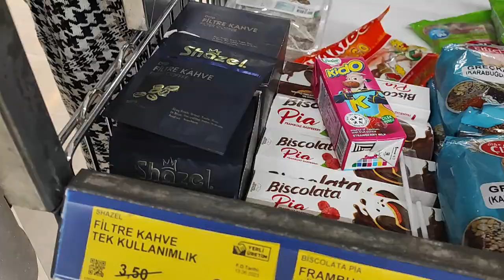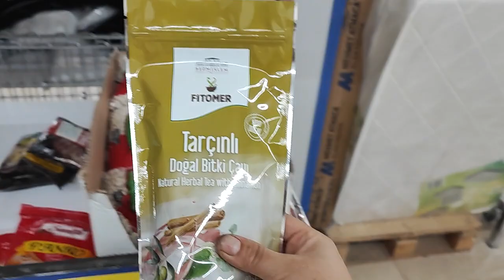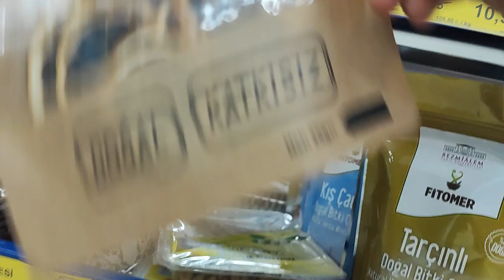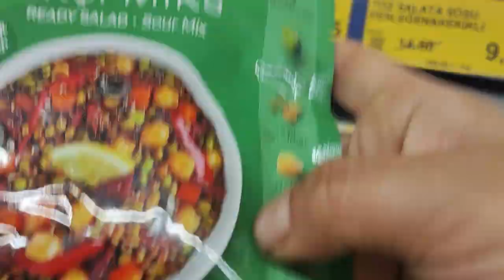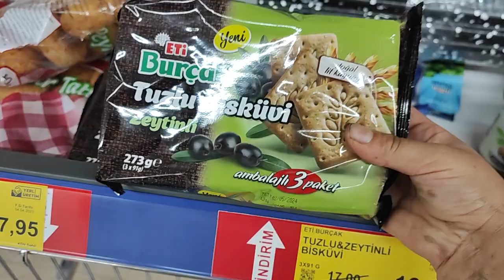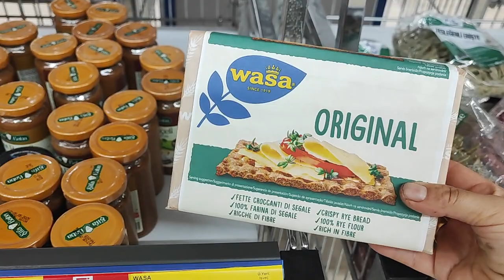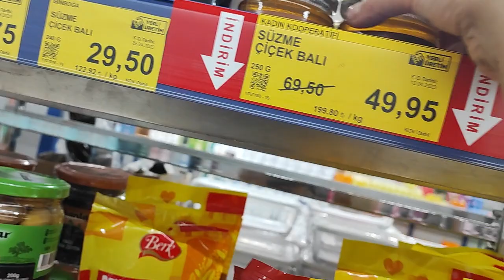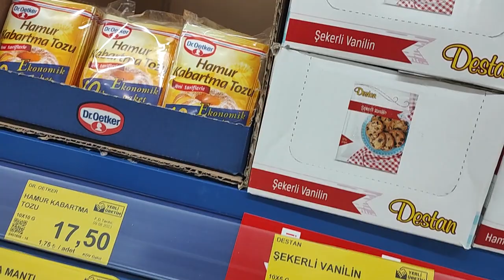BİM AN İTİBARİYLE MÜTHİŞ ERKEN ÇEKİM BİM 5 EYLÜL AKTÜEL ÜRÜNLER BİM İNDİRİMLERİ BİM BU HAFTA 2923